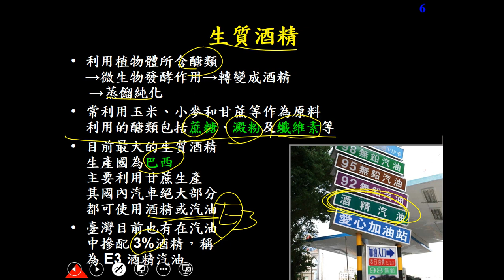10802應用生物ch4 2 02生質能源 生質酒精三禮